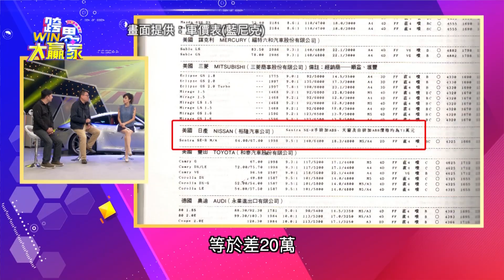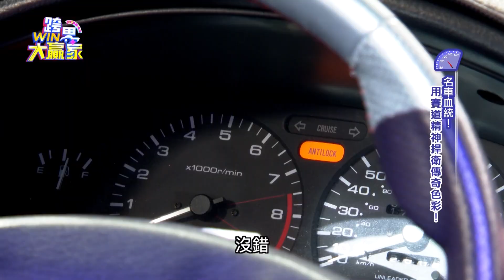Sentra SE-R Porsche 911 Supra！夢想車就是老了也捨不得換？！(20191207 完整版)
每個人都有一台對自己意義非凡的一台車
可能是最想要的  也可能是充滿回憶的  你的是哪一台呢?

░ 節目資訊 ░
每週六日 晚上10:00 JET 綜合台 | 首播
每週六日 晚上19:30 JET 綜合台 | 重播
每週六日 早上08:00 東風衛視   | 重播

░ 跟我們聊天 ░
👉 FB 粉絲團